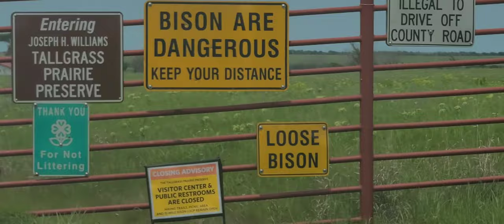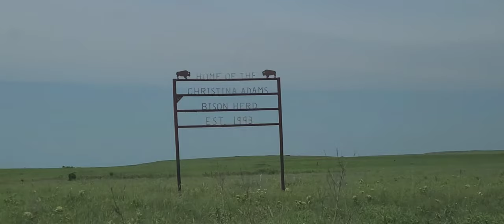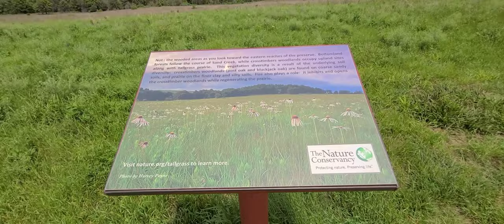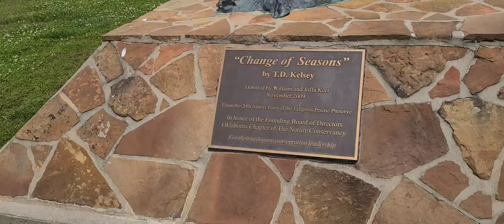Bison at Tallgrass Prairie Preserve. BT Vlog #13